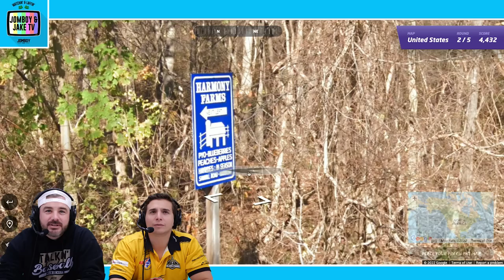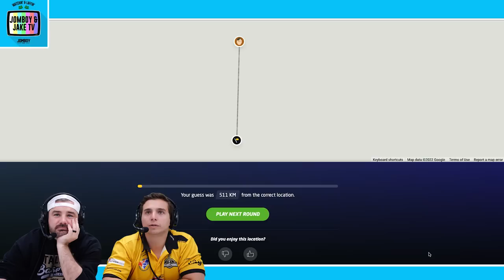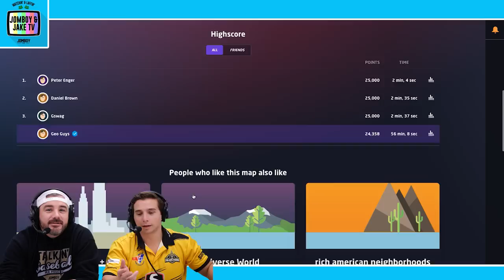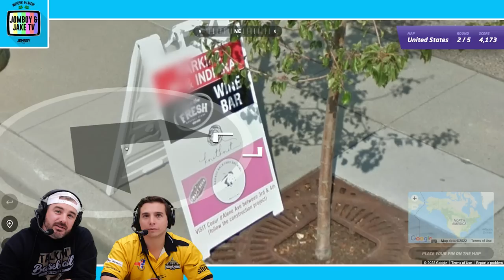Using phone-a-friend in GEOGUESSR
Jomboy Media
Midtown Station